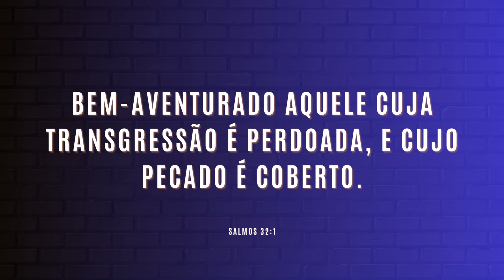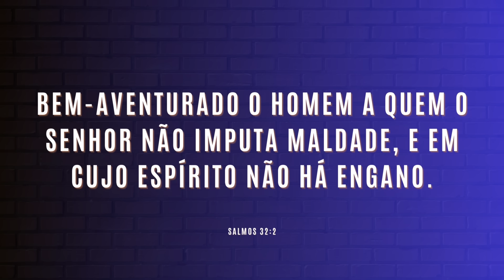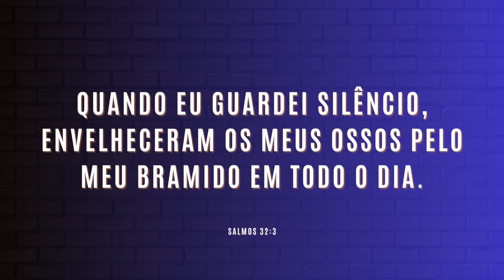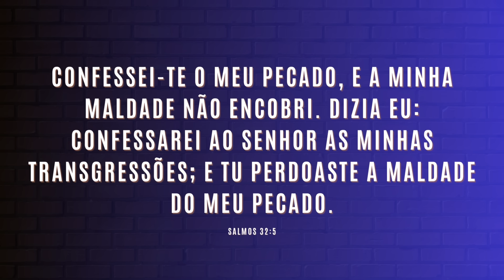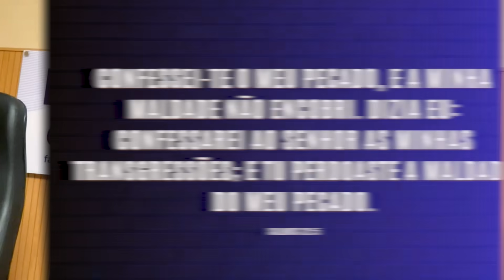SENTINDO UM PESO ENORME? ALÍVIO AQUI | #1011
Você está sentindo um enorme peso nos ombros, mas não percebe que existe uma maneira de ter alívio. Basta olhar para a paz que deseja e não para as coisas que irá "perder".